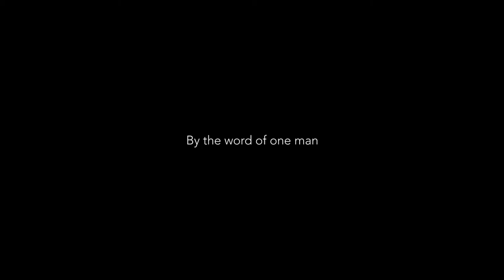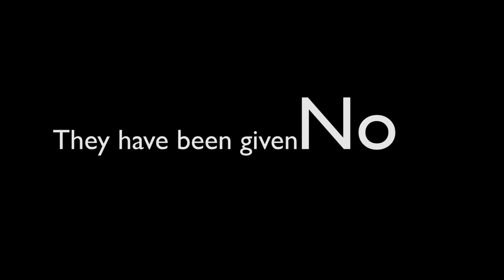Disappeared Official Trailer - JLe Productions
Everyone get ready for the release of the TwoTooMany Documentary, Disappeared!!

On the 26th we will be releasing the video, right here on our YouTube Channel. Make sure you share it so we can gain publicity and awareness to this tragic story.
On the 26th of June 2014, two of our classmates where taken. The release of the documentary marks the date of 4months since they where taken.
The whole Woodville High School community, over 14,000 partition signers and JLe Productions hopes to see these innocent young boys back home, back in Adelaide with all their friends and teachers. Where they belong.

--- Crew ---
Director - Jordan Le
Assistant Director – Jake Capasso and McKenzie Whyte
Producer – Kenley Walter and Jordan Le
Co-Producer – Alex Semmens

Director of Photography – McKenzie Whyte
Cinematography – Jordan Le
Music Director – Jake Capasso
Art Director – Alee Bonnue

Videographer – Jordan Le and McKenzie Whyte with Alee Bonnue , Kenley Walter and Jake Capasso
Camera Assistant – Kenley Walter
Production Assistant – Kim Tran

Sound Technician  - Luke Smith
Key Grip – Jake Capasso
Gaffer/Grip – Alee Bonnue

Editor – Jordan Le with Kenley Walter
Visual Effects Editor – Kenley Walter
Motion Graphics Editor - Charlie Tran
Audio Designer – Jake Capasso

Title: Star Nomad
Artist: ThunderStep Music
Composer: Apollon Armando de Moura Theodorakoglu

Thanks!
~ JLe Productions.
NOTE - All audio in this video is NOT the property of JLe Productions.